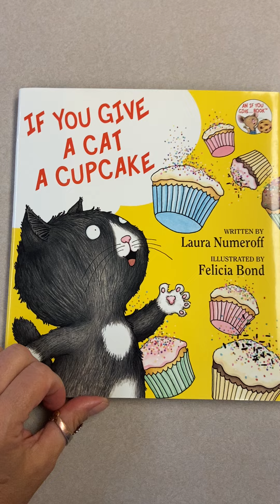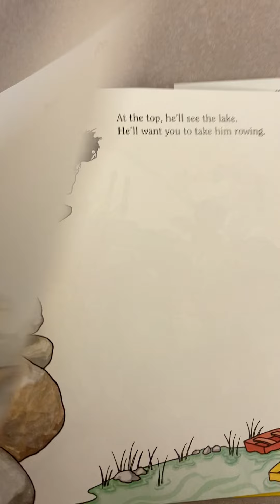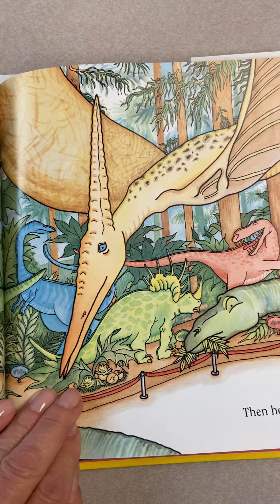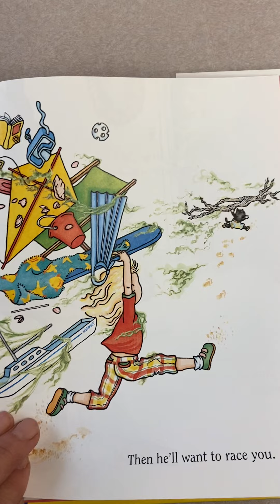If you give a cat a cupcake